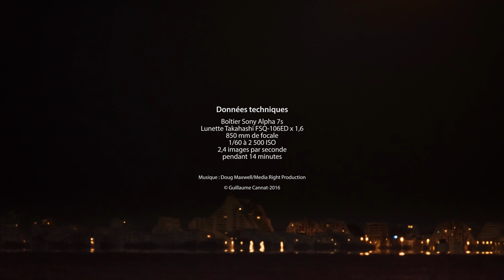Lever de la pleine lune du 14 novembre 2016 sur La Grande-Motte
J’ai réalisé ce time-lapse du lever de la pleine lune du 14 novembre 2016 en installant ma lunette/téléobjectif de 850 millimètres de focale sur le port de Palavas-les-Flots, à plus de douze kilomètres des pyramides de La Grande-Motte. Le boîtier Sony Alpha 7s a enchaîné plus de 2 images par seconde durant 14 minutes et cette séquence offre une accélération de près de 6 fois de la vitesse du lever lunaire. Les conditions étaient plus délicates que le mois dernier (voir le time-lapse du Grau-du-Roi) car notre satellite se levait près d’une demi-heure après le coucher du Soleil, donc dans un ciel déjà foncé m’obligeant à augmenter le temps de pose et la sensibilité (1/60e et 2 500 ISO). Des rafales ont secoué régulièrement mon matériel, ce qui engendre quelques légers à-coups dans la vidéo. Si votre connexion est bonne, cette vidéo est disponible en 4K UHD. Il n’y a aucun filtre ou aucune colorisation, vous pouvez donc apprécier l’évolution de la coloration du globe lunaire lors de son émergence et de son élévation telle qu’elle était perceptible à l’œil nu. La scène était absolument magnifique à observer avec des jumelles. Remarquez les déformations que la réfraction atmosphérique impose à la pleine lune, qui ressemble à un vieux sac aplati, puis à une sorte de montgolfière, avant de s’arrondir sereinement. Notez, enfin, les mirages visibles au bas des bâtiments, en bordure de mer.
Les données techniques précises sont indiquées à la fin de la vidéo.
© Guillaume Cannat-2016